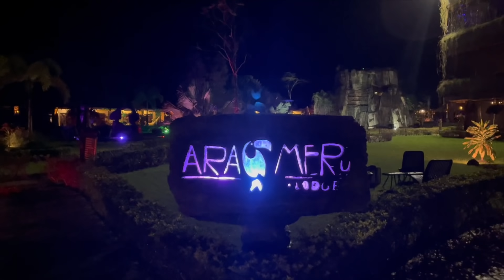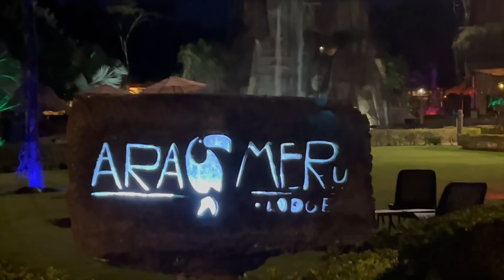Salto Angel LA CASCADA MAS GRANDE DEL MUNDO / CANAIMA VENEZUELA